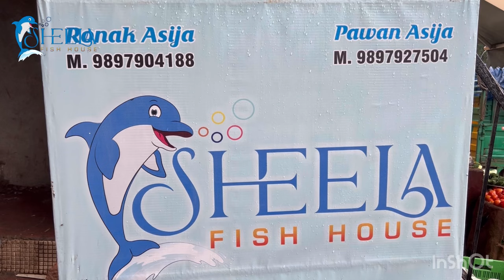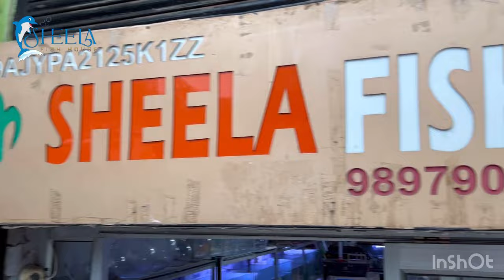New fish stock 08 August 2024